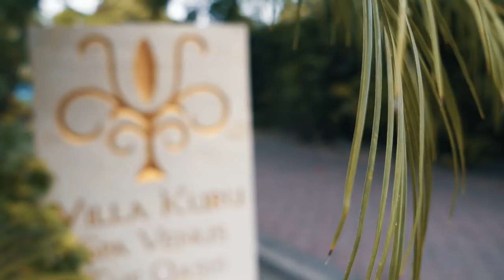Things to do in Bali including Private Villas and Hot-air Balloons over ricefields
Bali is such a magnificent island with so many great accommodation options - please see the boutique villa hotel: Villa Kubu, and then look what you can see when you get up off the ground!